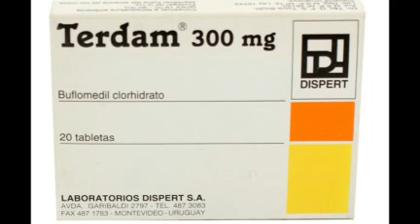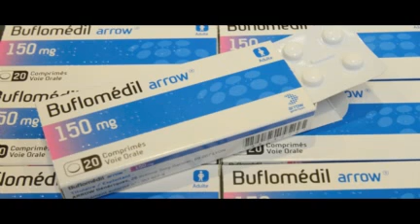Prohiben medicamento por efectos adversos